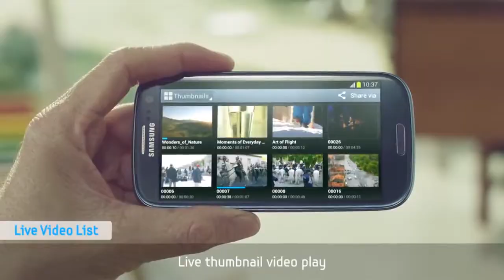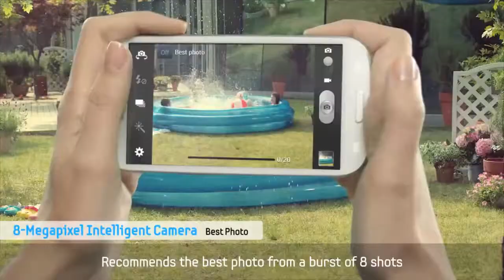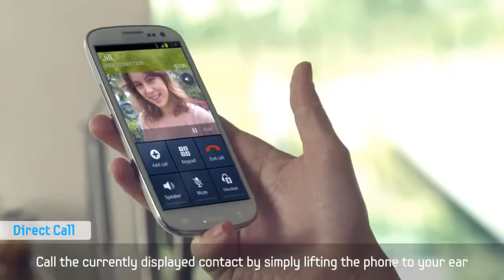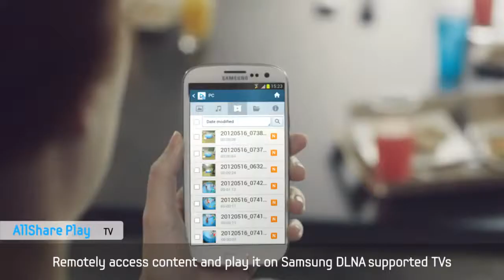Samsung Galaxy S3 4G -puhelin (Tuotteet: 821015 ja 821016)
Galaxy S3 4G on 4G-yhteydellä parannettu versio S3-mallista, joka nosti Samsungin maailman johtavaksi puhelinvalmistajaksi. Sen ominaisuudet edustavat edelleen tasoa, joka tarjoaa täysin tyydyttävän käyttökokemuksen. Galaxy S3 on kerta kaikkiaan hyvä puhelin!

Samsung Galaxy S3 sisältää useita ominaisuuksia, jotka vapauttavat valikoiden käytöstä. Se reagoi käyttäjänsä toimiin luonnollisella tavalla. Esim. näytönsäästäjä ei kytkeydy päälle katseen ollessa ruudussa, joten kirjan tai artikkelin lukeminen ei häiriinny. Soittamiseen riittää vastaanottajan nimen valitseminen ja puhelimen nostaminen korvalle. Puheohjaus toimii luontevasti: voit ohjata sillä musiikkisoitinta, käskeä herätyskellon torkkutilaan ja kysyä puhelimelta päivän säätä. Käyttäjän huomioiminen on kokonaisvaltaista ja jatkuu kaikissa puhelimen toiminnoissa.

Suuren 4,8 tuuman HD Super AMOLED -näytön resoluutio on 1280 x 720. Sen avulla esim. lehtien nettisivujen lukeminen on nautinto. Neliydinsuoritin mahdollistaa todellisen moniajon -- voit esim. katsoa videota pienennetyssä, liikuteltavassa videoruudussa ja samalla tarkkailla sähköpostiasi. 8 Mp:n kamera toimii viiveettä ja kykenee Full HD -videoon. Normaalia kuvaamista helpottaa Best Shot -toiminto, jossa kamera sarjakuvaa 8 kuvaa ja ehdottaa niistä parasta. Puhelimessa on NFC-toiminto, jonka tulevaisuuden näkymiin kuuluu mm. digitaalisen lompakon toiminnot. Tällä hetkellä sen avulla voi mm. siirtää tiedostoja Galaxy S III:sta toiseen samanlaiseen puhelimeen koskettamalla puhelimia toisiinsa.